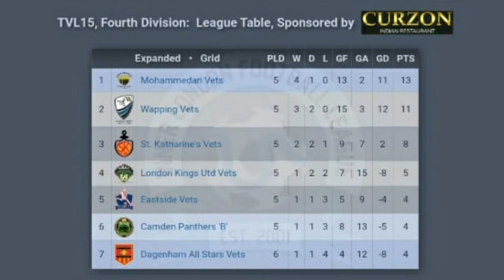MOHAMMEDAN VETS vs EASTSIDE VETS - ILFL VETS 7s LEGAUE - 1 JULY 2021